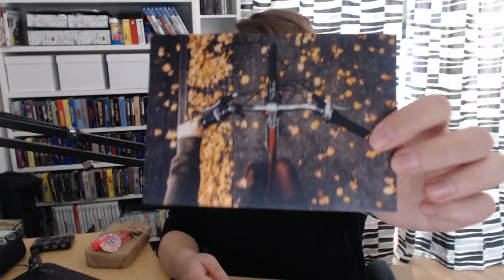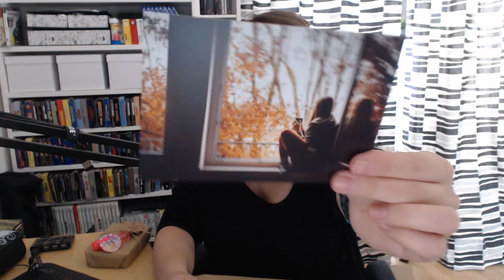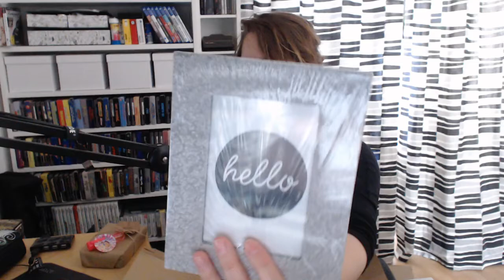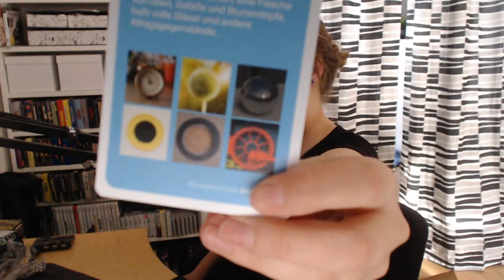Let's Auspacken #006 - Kwerbox September 2018